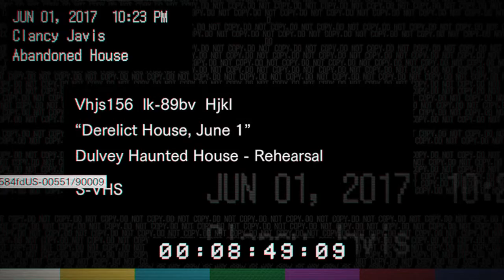Resident Evil 7 Teaser: Beginning Hour Killed by the Demon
Resident Evil 7 Teaser: Beginning Hour